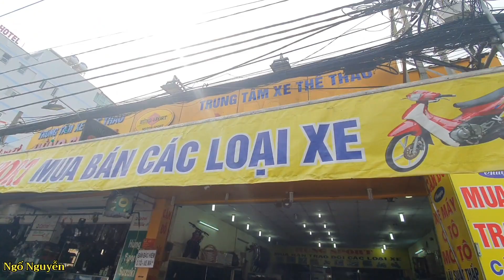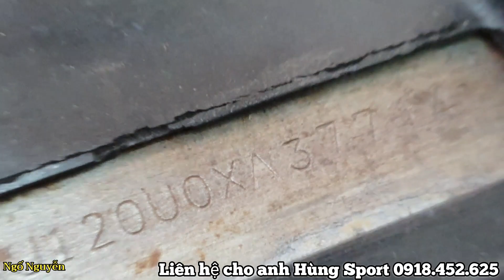Review Báo Giá Lò Xipo 2 Sport Hùng Gò Vấp - Xipo 120 F124 - Xipo 110 E114 - Satria 2000 F125